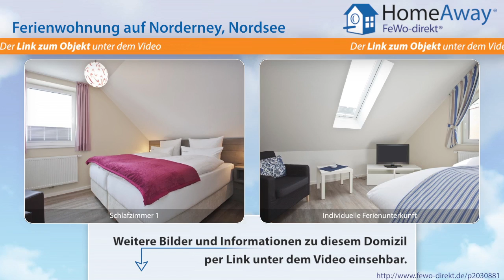Norderney: Neue Ferien-Appartements mit Seeblick, Hunde gestattet, Sauna, 2 - FeWo-direkt.de Video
Ferienwohnung auf Norderney Nordsee für 4 Personen :
Lassen Sie sich verzaubern von den exklusiven und neu erbauten Appartements, bezugsfertig ab 16. Juli 2012. Ihr Urlaub beginnt in geschmackvoll eingerichteten und mit allem Komfort ausgestatteten Appartements. Waschmaschine und Trockner (Münzgeräte) im Keller. 2 Fahrräder/Wohnung stehen für Sie bereit, das Haus 'Inselzauber' können Sie jederzeit mit dem Auto anfahren und am Haus kostenlos...